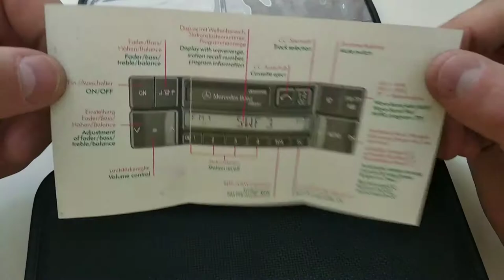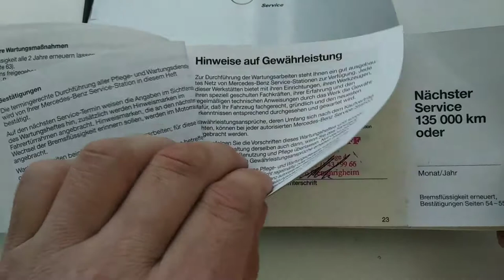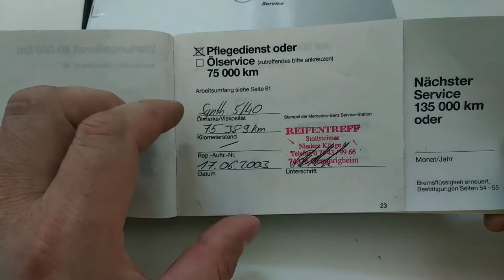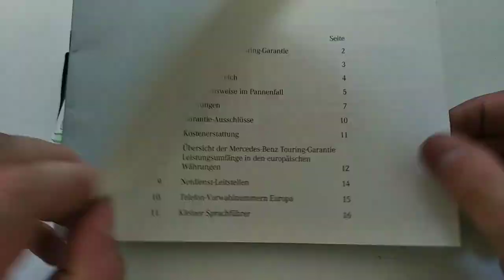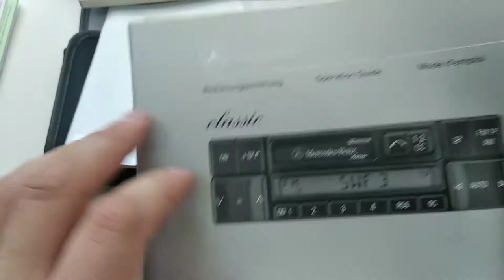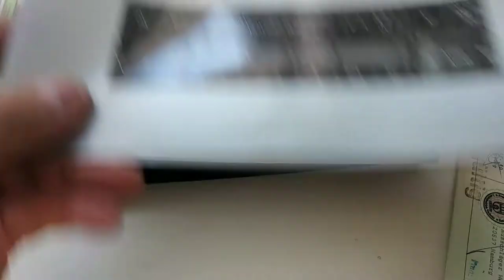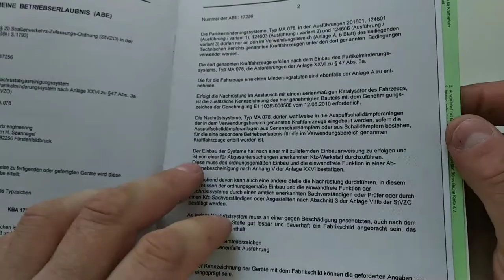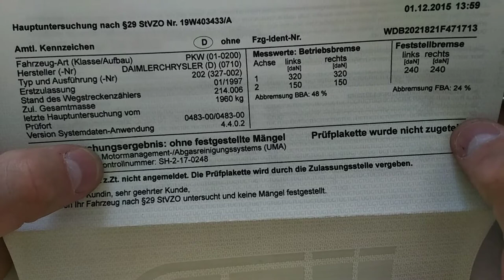Mercedes Benz C KLASA Serwis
Книжка Сервісу Машини